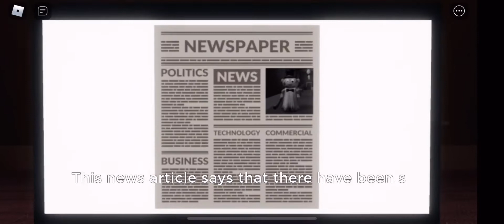Puppet all endings